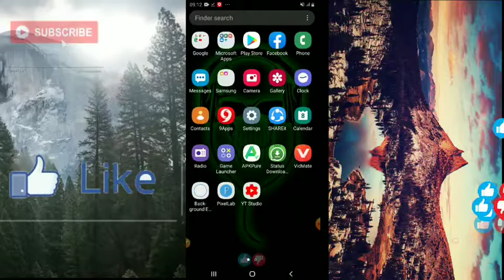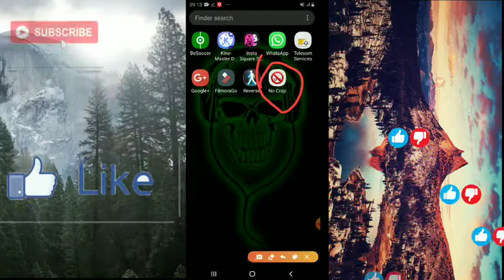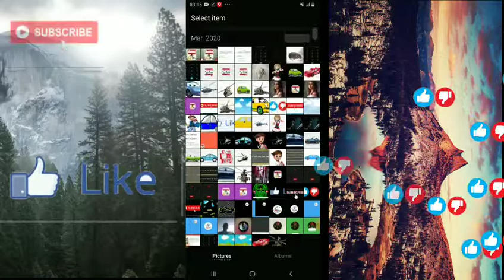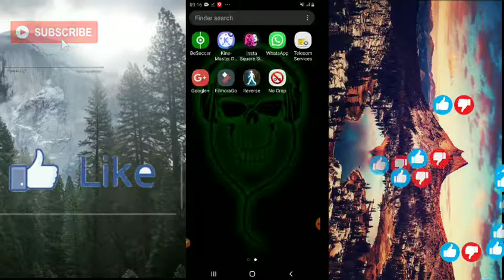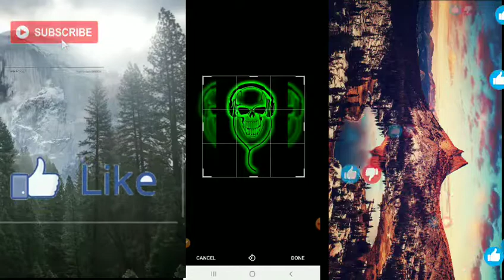Waa swirka profile ku damays toro WhatsApp daawasho wcan sher links subscriber comments ka bixi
Hhh waar warkiina zxpyaal